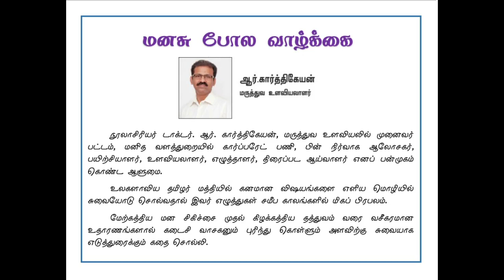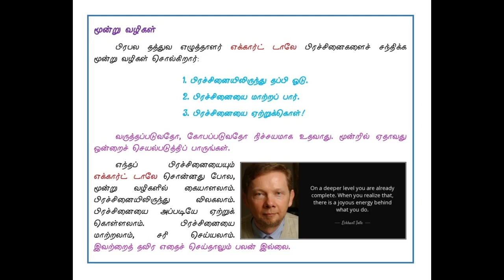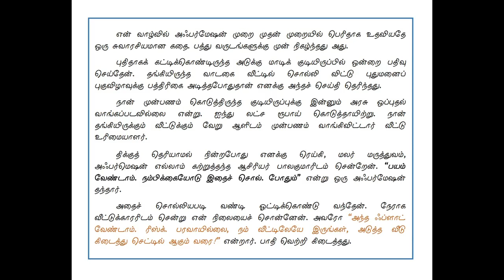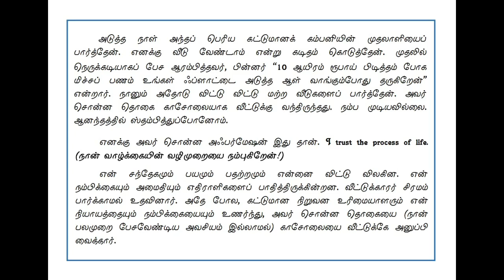02. மனசு போல வாழ்க்கை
உங்கள் வாழ்க்கையை மாற்றப்போகும் புத்தகங்கள் - 02

மனசு போல வாழ்க்கை

நூலாசிரியர்: டாக்டர். ஆர். கார்த்திகேயன்

எல்லா மனிதர்களும் தன்னம்பிக்கை உள்ளவர்களாக தங்களை வளர்த்துக்கொள்வதில்லை. ஆனால், திறமை இருந்தும் தன்னம்பிக்கை இல்லாததினால் அவர்கள் இழக்கும் வாய்ப்புகள் தான் எத்தனை!

அவர்கள் தங்கள் தன்னம்பிக்கையை வளர்த்துக்கொள்ள உதவும் வகையில் தி இந்து தமிழ் நாளிதழில் வெளியான கட்டுரைகளின் தொகுப்பு இந்நூல்.

இந்த புத்தகத்தின் trial version ஐ பதிவிறக்கம் செய்ய இந்த telegram லின்கிற்கு செல்லுங்கள்

இப்படிக்கு,
விழிப்புணர்வு வினீத்